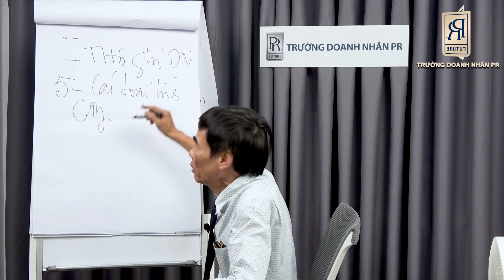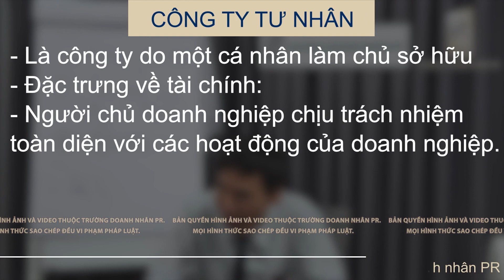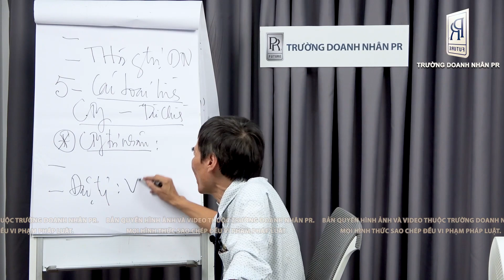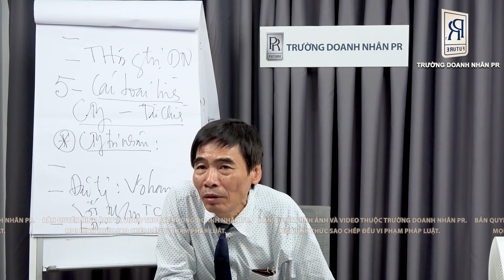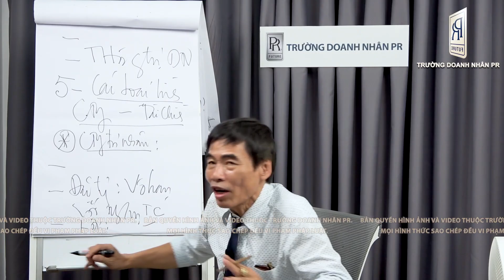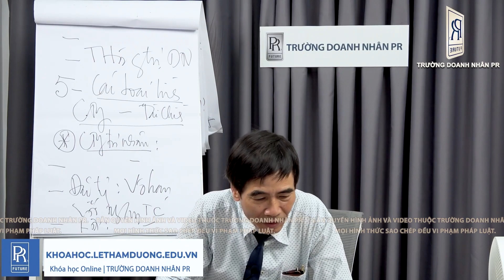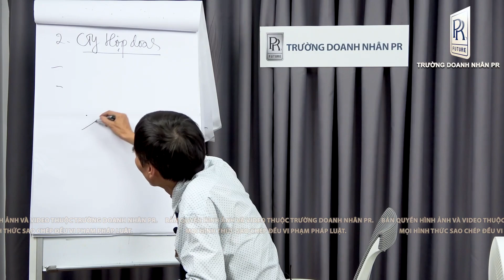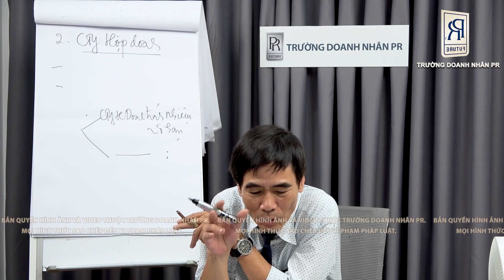LOẠI HÌNH CÔNG TY | TS LÊ THẨM DƯƠNG MỚI NHẤT NĂM 2022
- TRẢI NGHIỆM KHÁCH HÀNG
- HOÀN THIỆN BẢN THÂN
- MỤC ĐÍCH
- NIỀM TIN
- SÁNG TẠO